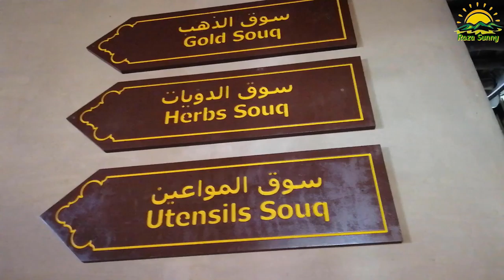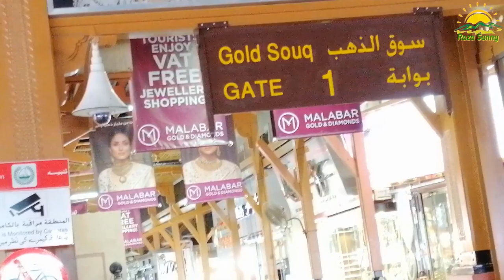Dubai Gold Souk ||Raza Sunny|| Poshto.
Follow ON Twittwr
can visit to my twitter